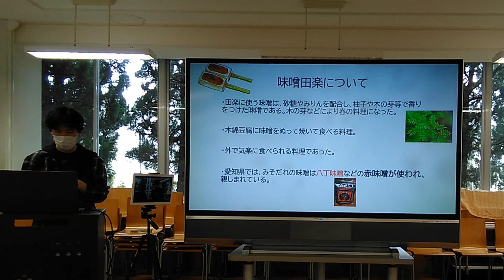郷土料理「味噌田楽」（愛知県）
11月17日に開催された東海学院大学の郷土料理イベント（調理、講義等）内容のうち「味噌田楽」の調理動画です。

動画に関するお問合せ先　東海農政局地域食品・連携課